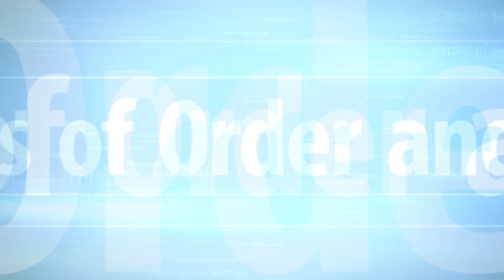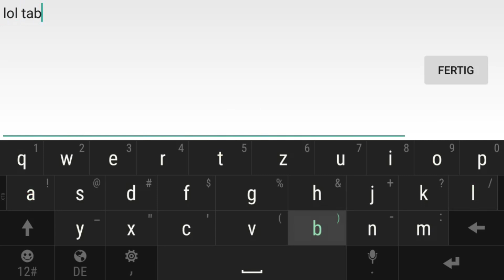Heroes of O&C: Gameplay Elf [Natale]! Trying to win the impossible!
Here I am back with another episode of HoC! I was really busy in the last couple days, so i wasnt able to upload any gameplays. But here I am again and i will upload everyday a gameplay now. I HOPE I CAN!

I am not a Pro player! I am just recording gameplays to entertain the people! So i dont care if people call me noob. actually my name is noob, so it doesnt matter :)